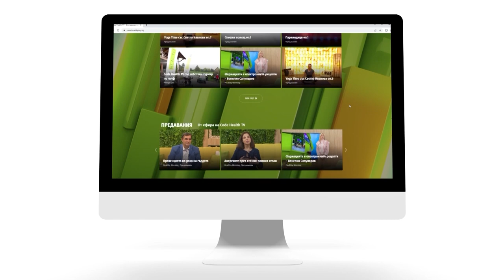"Семейно време с Мама Йоко - СО2Е10